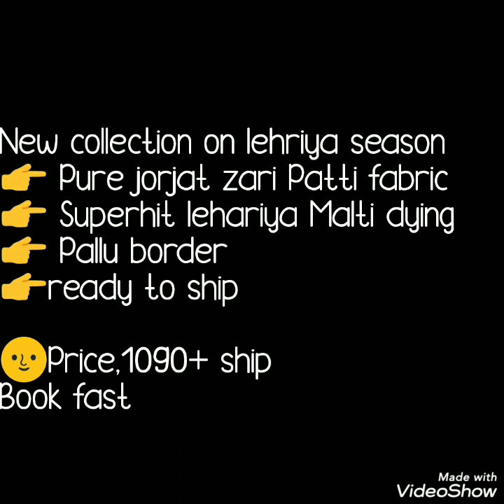beautiful rajstani lahariya srees सुंदर राजस्थानी लहेरिया साड़ी 2020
Today's collection is beautiful lahariya srees collection with multi dying sarees . Its beautiful combination of lahariya print as well jari patti work on border its very light weight sarees. Famous rajstani saree collections.sundar raajasthaanee laheriya sari.Watch this video until the end.
 lahariya sarees collection,
pure chiffon lehariya saree,लहेरिया साड़ी संग्रह,
शुद्ध शिफॉन लहेरिया साड़ी,
लहेरिया साड़ी में जोधपुर,
कोटा लहेरिया साड़ी,
लेहरिया साड़ी के साथ मिली पाटी,
डिजाइनर लेहरिया साड़ी,
राजस्थानी लहेरिया साड़ी,
जयपुर लेहरिया साड़ी,
लहेरिया साड़ी व्होलसैल,
laheriya sari sangrah,
shuddh shiphon laheriya sari,
laheriya sari mein jodhapur,
kota laheriya sari,
lehariya sari ke saath milee paatee,
dijainar lehariya sari,
lehariya sarees jodhpur,
kota lehariya sarees,
lehariya sarees with gota patti,
designer leheriya saree,
rajasthani lehariya saree,
jaipur leheriya saree,
lehariya sarees wholsale,

1 . watsup for order: 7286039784
 2. no negotiations please
 4.Sorry, cash on delivery service is not available
 5.payment can send through RTGS,,google pay or paytm,account transfer.
 6.Dispatch will be with in 2 3 day after payment
 7.After dispatching we will send you courier number through watsup
 8.Depends on distance item will receive.normally 7 to 10 working days
 9.Take video at the time of parcel open
10.if you find any damages you can returned to same address
11.we supply all over  india,and overseases also.